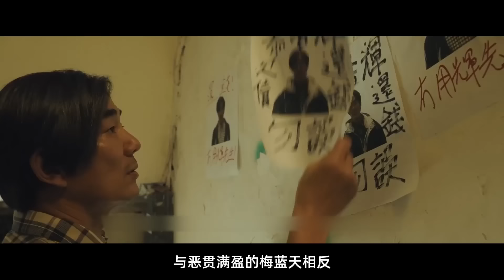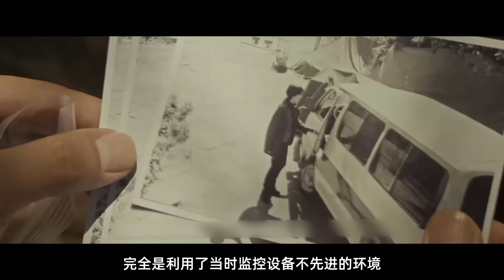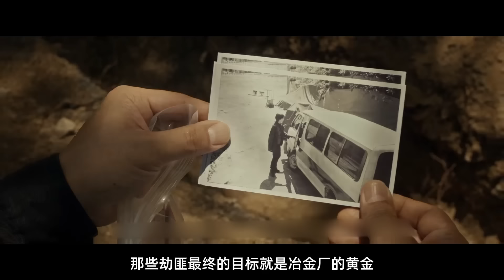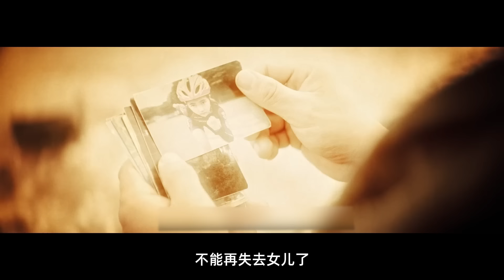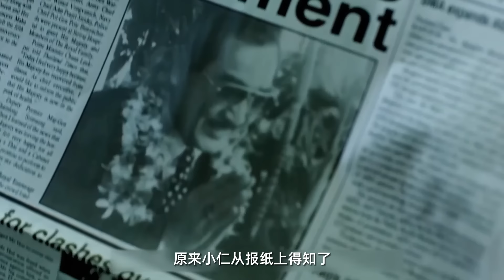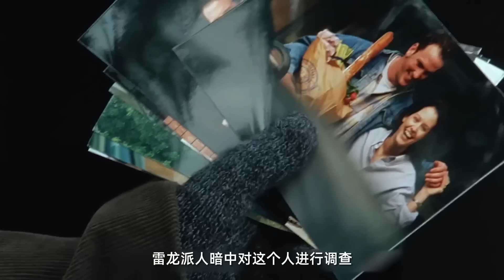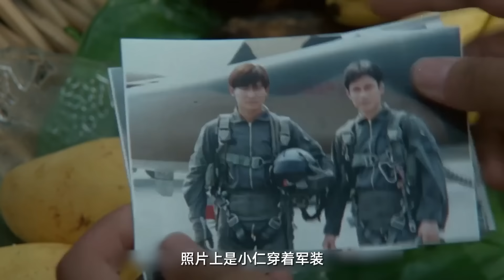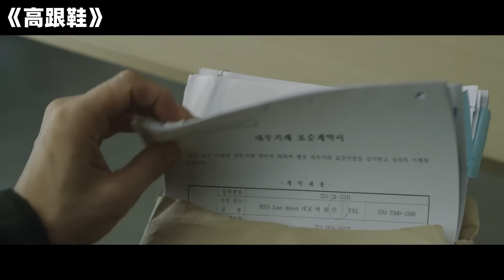2024最新港片《臨時劫案》郭富城化身亡命劫匪，怒搶任賢齊和林家棟，全程無尿點！